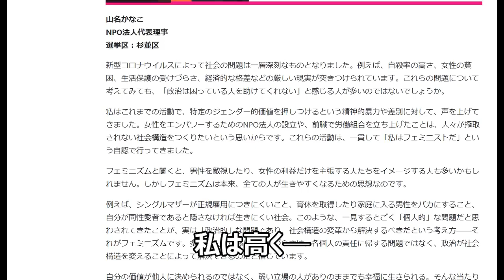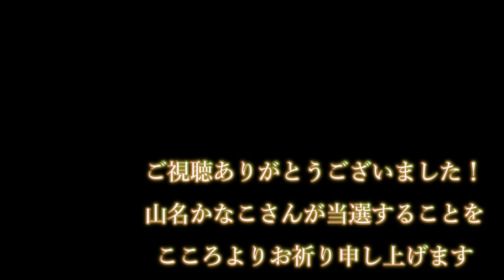誰もが生きやすい東京へ★山名かなこ★れいわ新選組 vol.212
山名かなこさんの必勝を祈願して作成しました。
今回はお借りした動画や画像のみで構成した動画なので、広告は外してあります。

★お借りした風花未来さんの動画は、ここから全視聴できます★
れいわ新選組・山名かなこ氏の汚れなき訴えから、

◎人生をよりよい方向に導いてくれるお薦めのチャンネル、ラジオ、ブログです◎